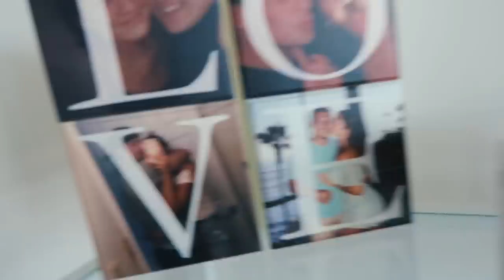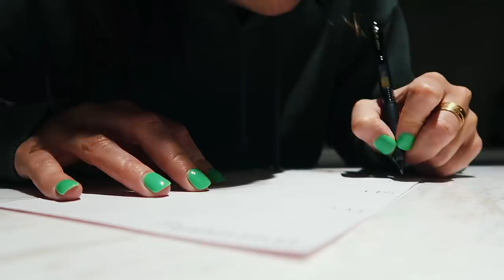VLOG: day in boston with emma, cancelled flights, new trip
I love you babes ❤️
xx maggie